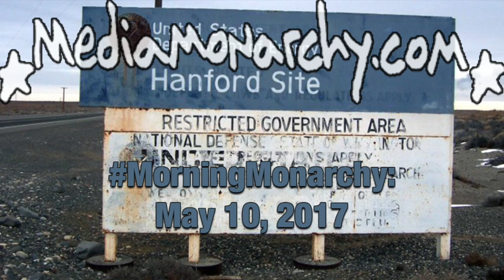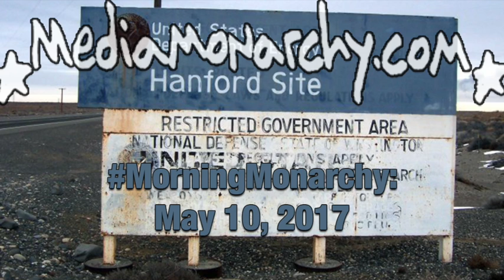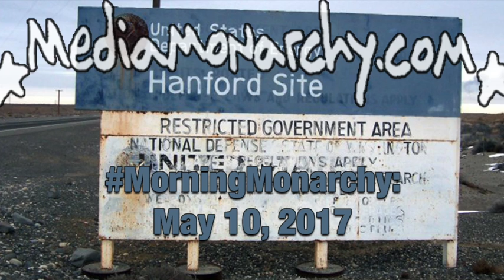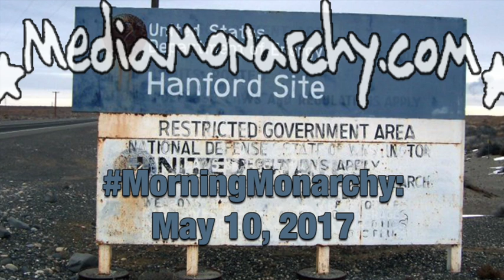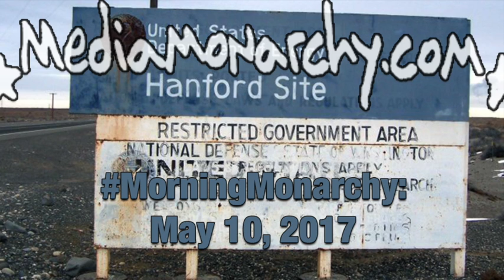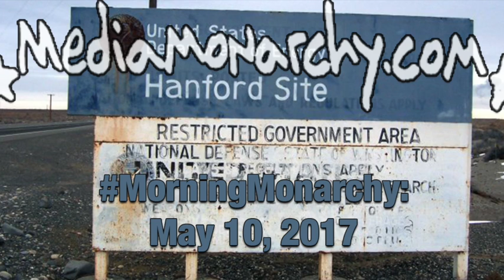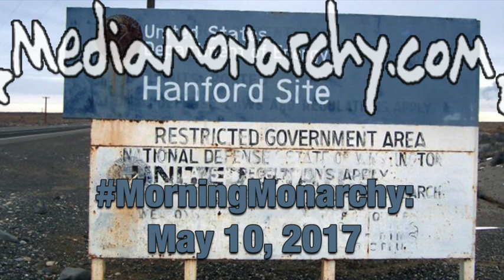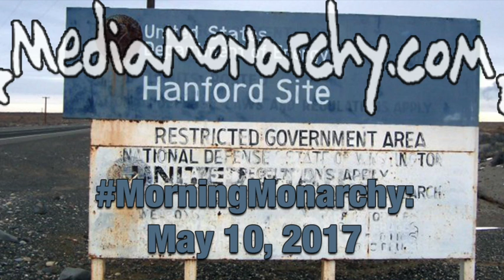Hanford Collapse & Brewery Wars on MorningMonarchy: May10, 2017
Hanford collapse, hunger strike and the brewery wars + this day in history w/Astor Place Riots and our song of the day by RAC & Rostam on your Morning Monarchy for May 10, 2017.